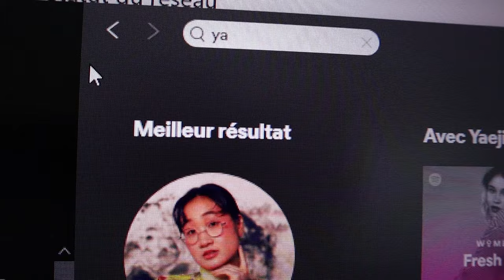TEST CANON M50/PREMIERE PRO W/ MY CATS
hands on my new camera and first use of premiere pro.